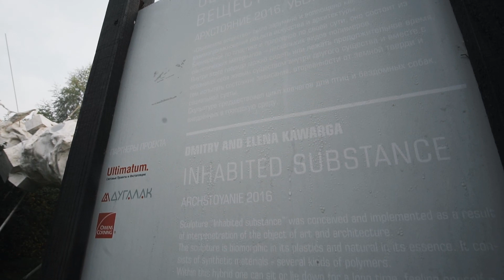Поездка в Никола-Ленивец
Принимаю заказы на видеосъёмку